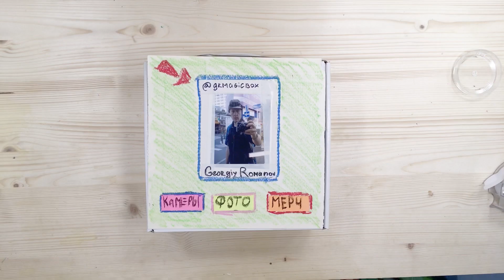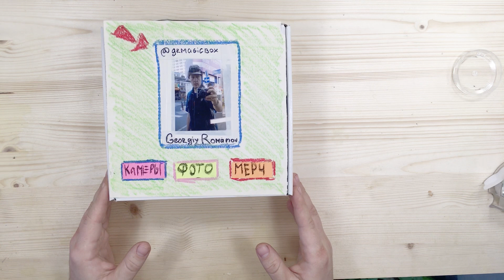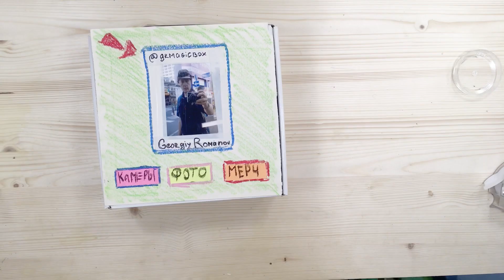Посылка с камерами из Германии. Распаковка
Что в коробке? А много чего... Nikon Nuvis, Zeiss Ikon, Olympus SuperZoom 200, Agfa Clack, Minolta AF-E, Revue Pocket FM, Agfa Selecta, Revue 700 EL, Agfa Optima, Praktica LTL 3, Praktica BX20s, пиво, сладости и многое другое...

Поддержать автора на BOOSTY.TO/GRPHOTOG